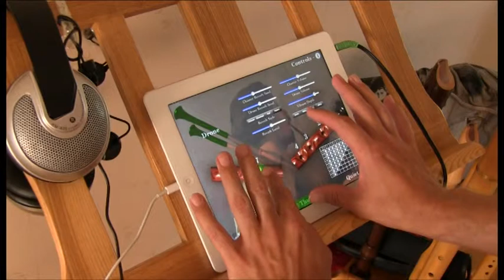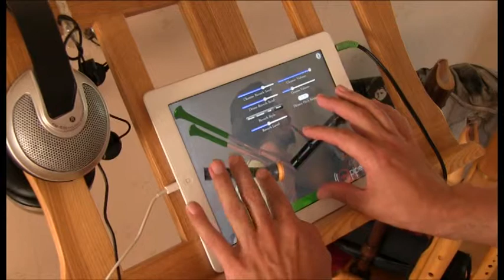bag pipe on Ipod